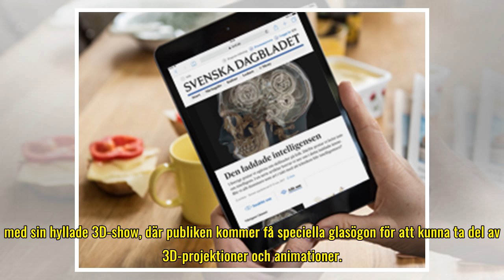Kraftwerk till Storsjöyran